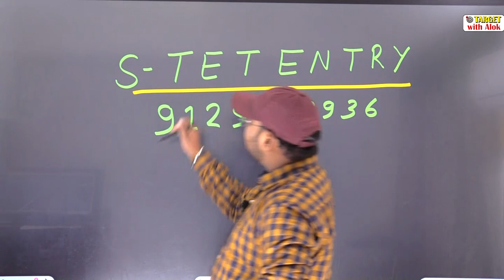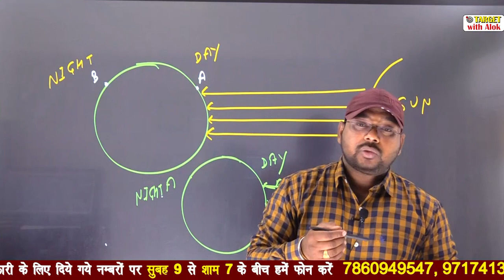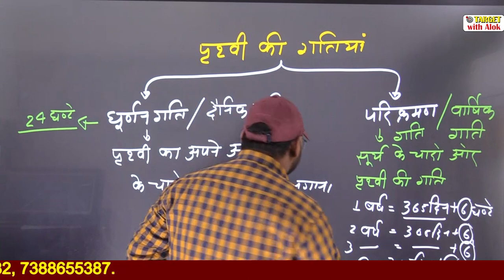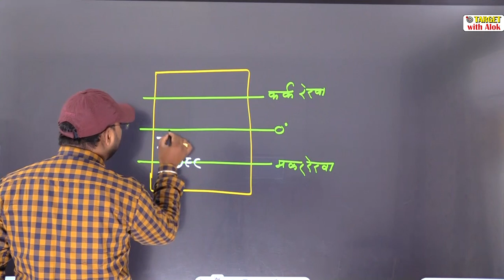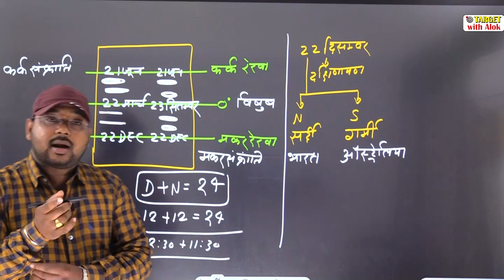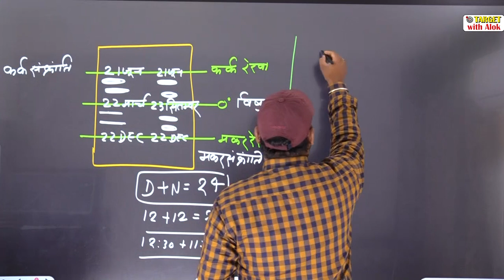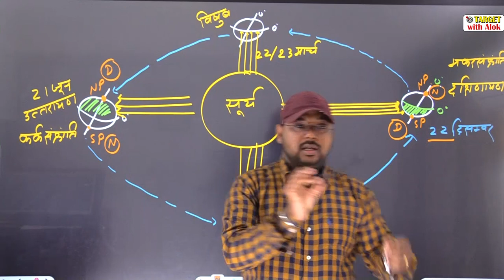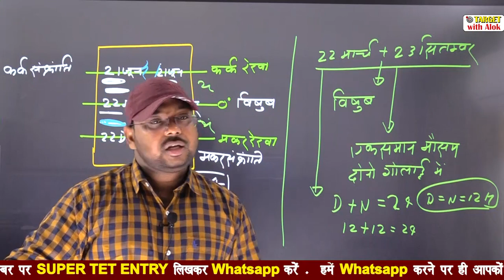Super Tet- 2020 - पृथ्वी की गतियाँ || Target with Alok